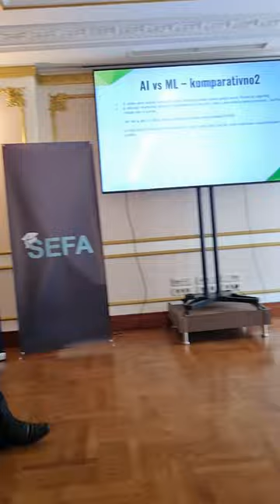Nemanja Antić - problem upotrebe AI na srpskom tržištu